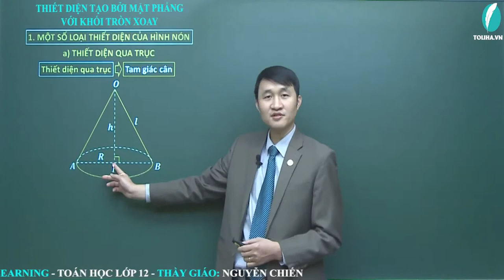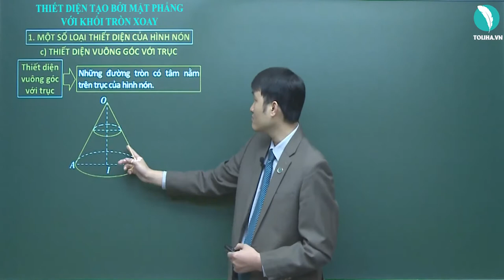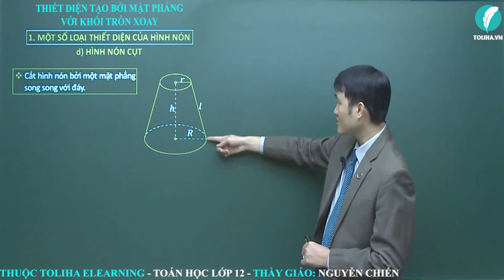Bài toán liên quan đến thiết diện của mặt phẳng và khối tròn xoay - Khối tròn xoay - Hình học 12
TOÁN LỚP 12
TOÁN 12